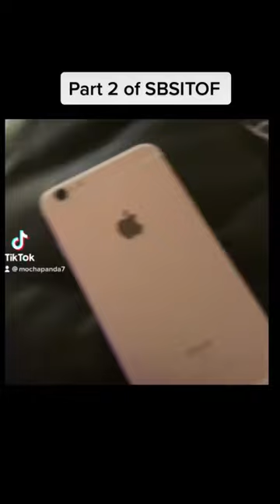Episode 2 of Some BullShit I Thought Of